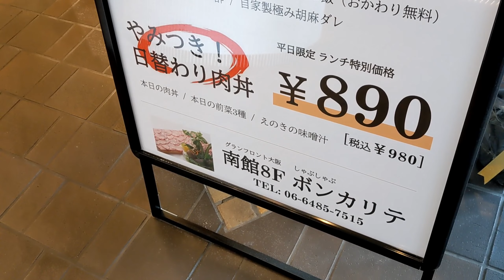しゃぶしゃぶ ボンカリテ 大阪・梅田のグランフロントにて1000円以下のしゃぶしゃぶランチ Bonne Qualite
大阪市北区

梅田エリア
グランフロントで内において

なんと1000円以下という
超コスパが高いランチが食べられるお店

しかも
フレンチ「リュミエール」を率いて
何度もミシュランを獲得しているシェフ
唐渡氏がプロデュース

名門フレンチ「ルミエール」の
技を活かしたしゃぶしゃぶは

シェフ唐渡が厳選した
“リュミエール”クオリティの食材を用意したこと
そしてしゃぶしゃぶとして日本一野菜のラインナップが豊富であることが特徴

平日限定
『厳選豚しゃぶ御膳』は
税込980円と驚きの価格

そして前菜３種付きで
ご飯がおかわり無料

ランチから贅沢したい時は
『厳選牛こぼれステーキ御膳』2530円税込
前菜４種付きで夜もオーダー可能

その他夜メニューも色々あり
また違ったお料理が頂けます

※しゃぶしゃぶは撮影後
再度、熱を加えております。

【しゃぶしゃぶ Bonne Qualite】
(ボンカリテ)

大阪市北区大深町4-20
グランフロント大阪 南館 8F

pr